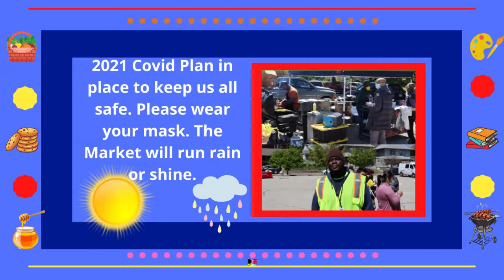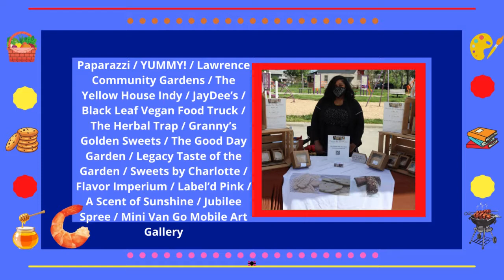BROADWAY UNITED METHODIST CHURCH/ THE FOOD FIRM: FARMERS & ARTISIAN MARKET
Join us beginning May 1st each Saturday from 9:00am – 1:00pm for The Food Firm Farmers & Artisan Market @ Broadway (619 E. 29th Street). 2021 Covid Plan in place to keep us all safe. Please wear your mask. The Market will run rain or shine.
Vendors/Artisans participating include:
If you would like to learn more about becoming a vendor/artisan, please send an interest email to . Market Master: Kirt Maxey